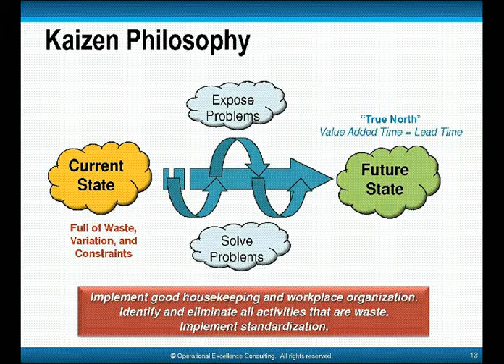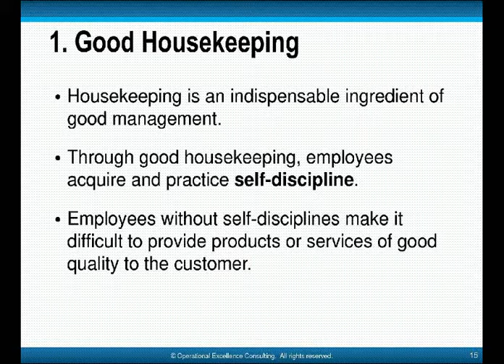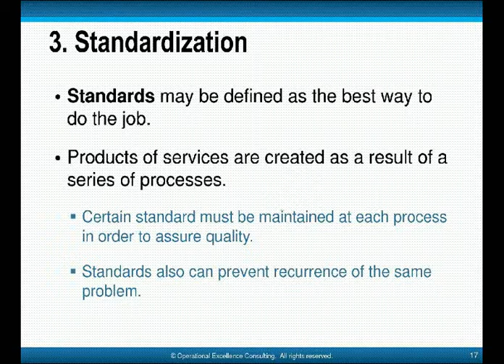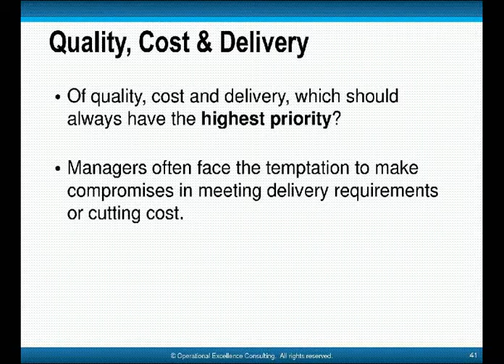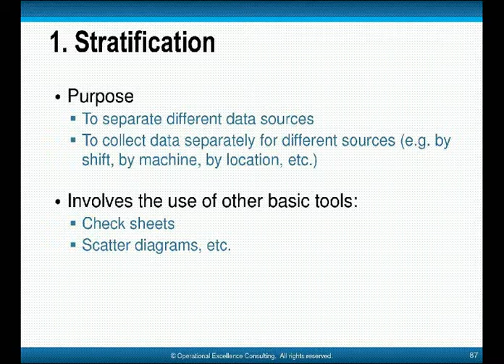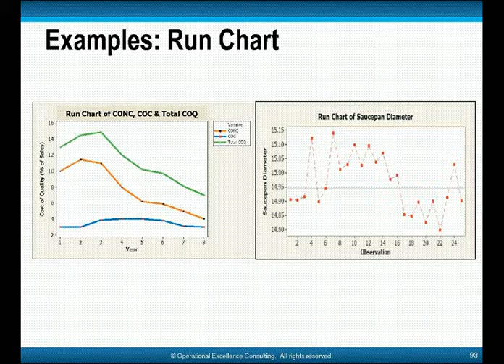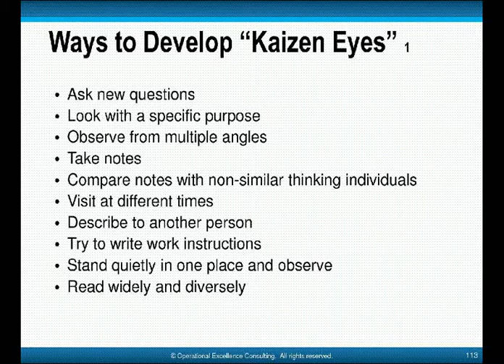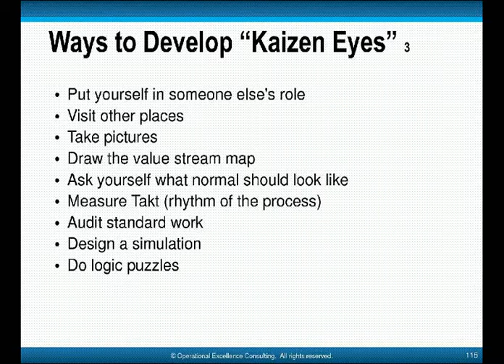Kaizen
Kaizen strategy is the single most important concept in Japanese management - the key to successful Japanese companies such as Toyota. Kaizen, which simply means continuous improvement, is the foundation for all Lean production improvements. Kaizen events are opportunities to make focused changes in the workplace.

Based on Masaaki Imai's teachings on 'Kaizen' and 'Gemba Kaizen', this training presentation is specially designed for managers and supervisors who are interested in developing a Kaizen culture in the workplace and facilitating Kaizen events as a mechanism to improve operational efficiency.
CONTENTS:

1. Introduction to Kaizen
2. Kaizen & Waste
3. Key Concepts of Kaizen
4. Kaizen Management
5. Kaizen Practices
6. Kaizen Implementation
7. Problem Solving Tools & Technique
8. Developing "Kaizen Eyes"
9. Role of Management
10. Critical Success Factors